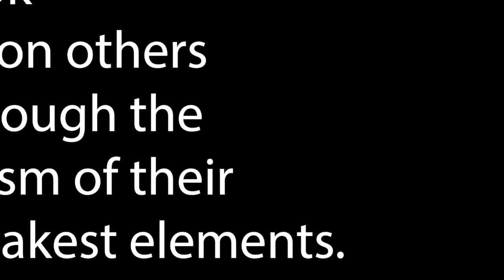DoorOfTheDay 376 2017 06 28